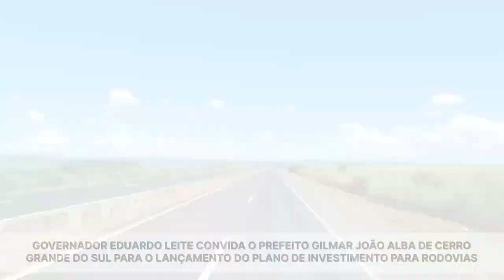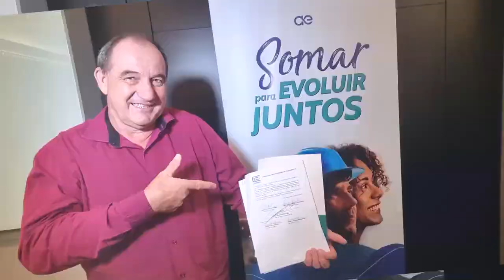RETROSPECTIVA PREFEITO DE CERRO GRANDE DO SUL GILMAR JOÃO ALBA